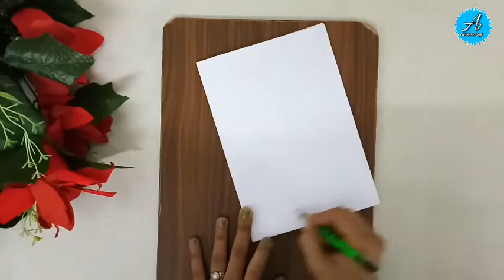Grandparents Day Craft With Ice Cream Stick 👵😍👴 Grandparent Day Craft || DIY